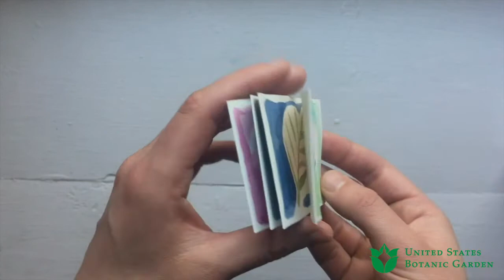Botanical Illustration: Keeping Time With Plants – One Month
Join Mara for the third workshop in this three-part series to practice botanical illustration using time as the foundation. A key part of illustration is observation, and a great deal of change can be witnessed in plants in the course of one month. Mara will lead viewers through guided exercises for watching, and then share three specific tips for observing, drawing, and organizing plant changes over a month. Methods will include watercolor and pen, and ideas will include flower, fruit, and seed formation and connecting showy elements like flowers or fruit to the entire plant.

Presenter: Mara Menahan, botanical illustrator